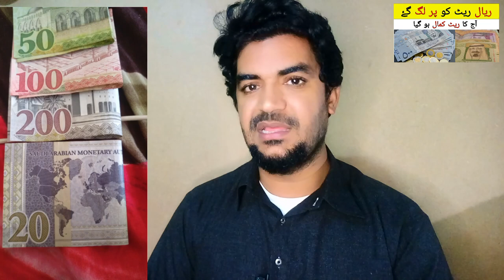Saudi Riyal Exchange Rate | Today Riyal rate in Pakistan | آج کا ریال ریٹ کیا ہے ،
Saudi Arabia Latest Update News today in Urdu and Hindi, Saudi News in Urdu, Today News in Saudi Arabia, Saudi Riyal Exchange Rate | Today Riyal rate in Pakistan | آج کا ریال ریٹ کیا ہے ، riyal rate in pkr, saudi riyal ka rate, today saudi riyal rate,